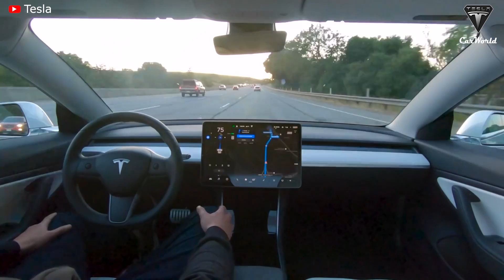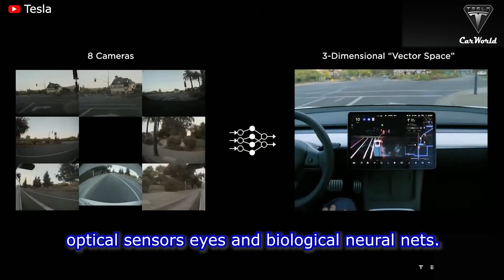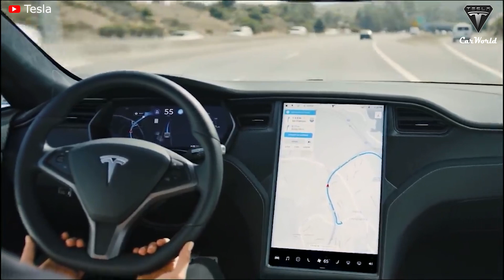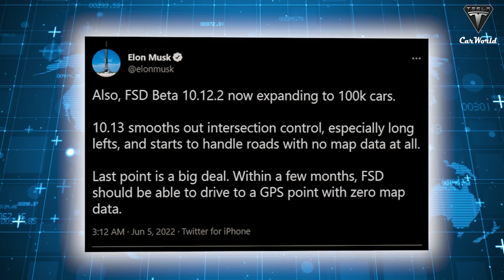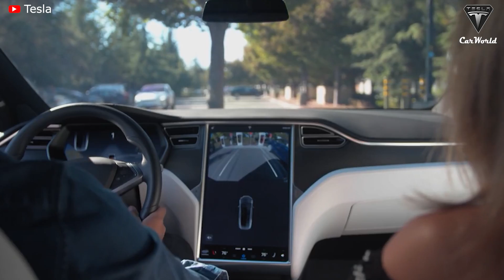IT’S WARNING! Tesla Must Redesign Entire EVs in Giga Texas Because of A Serious Problem!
Source :
Tesla is currently focusing all its resources on producing electric vehicles at its huge factory - Giga Texas.
However, in a recent podcast, Elon Musk shared: "We're having a serious problem with our car production in Texas. So we have to solve it immediately."
Some sources also said Tesla has to recall a lot of its electric vehicles in Giga Texas due to big trouble. So what is this issue?
Tesla's CEO Elon Musk confirmed in a recent interview that: "Tesla needs to improve the key features of Tesla cars. These features will decide whether Tesla is worth a lot of money or a value that is essentially zero”.
Indeed, Tesla has had to recall their electric vehicles many times to fix the error in these features. According to analysts, if Tesla continues to let this situation continue, the electric car maker could lose hundreds of millions of dollars and possibly even go bankrupt.
The features we are mentioning are Autopilot and the Full Self-Driving Capability of Tesla.

However, Tesla’s self-driving capabilities lately have been questioned about its safety. The National Highway Traffic Safety Administration has reported that from July of last year through 15 May, Tesla vehicles using Autopilot, Full Self-Driving, or other driver-assist systems were involved in 273 crashes.